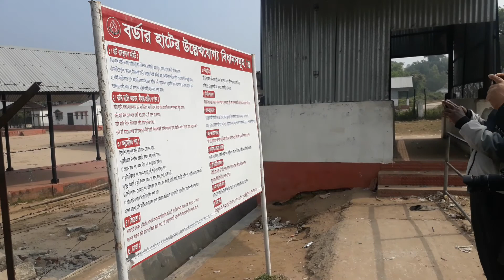Kasba Border Bazar,Brahmanbaria কসবা বর্ডার হাট,ব্রাহ্মণবাড়িয়া Bordar Haat তিন ভাষায় কসবা বর্ডার হাট